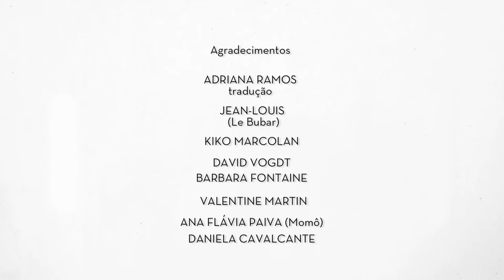Vivi et les Chats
Viviane Mendes, artista plástica brasileira esteve em Paris em outubro de 2015 para realizar o projeto urbano Vivi et les Chats (Vivi e os gatos).
Durante 1 semana Viviane colou 20 gatos espalhados pelas ruas de Paris.

Viviane Mendes, artiste plastic brésilien était à Paris en Octobre 2015 pour realizer le projet urbaine Vivi et les Chats. Pendant une semaine Viviane a collé 20 chats dans les rues de Paris.